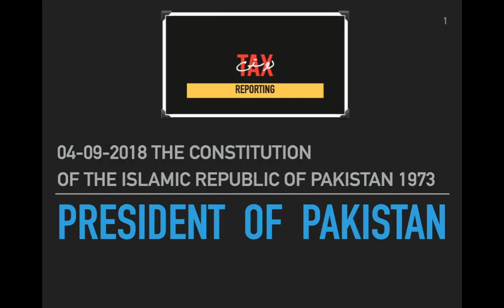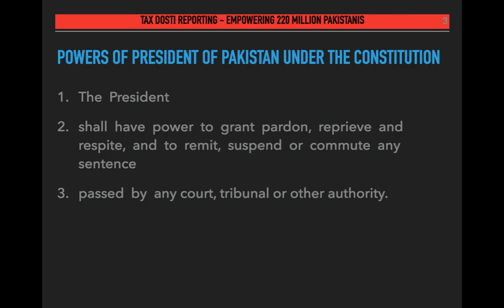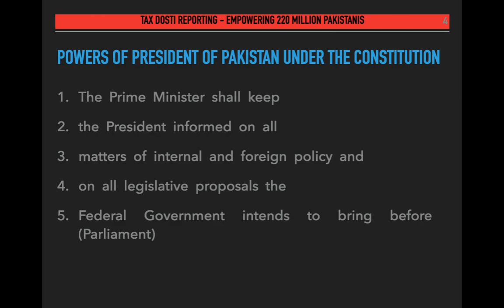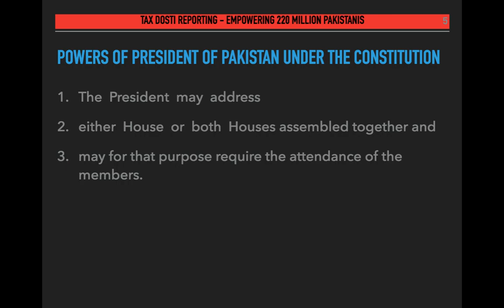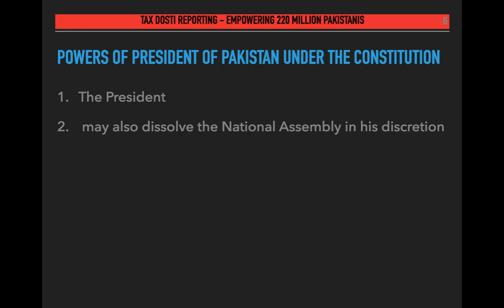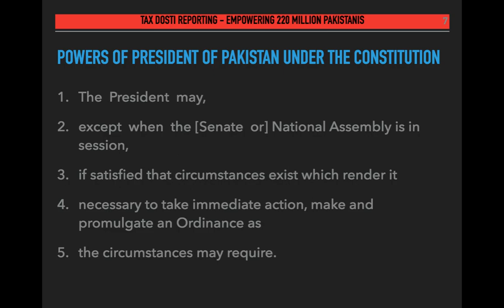04-09-2018 Powers of President of Pakistan & His Election Today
The President
Article 41.

(1)
There  shall  be  a  President  of  Pakistan  who  s
hall  be  the Head of State and shall represent the unity of the Republic.
(2)
A  person  shall  not  be  qualified  for  election  as  President
unless  he  is  a  Muslim  of  not  less  than  forty
five  years  of  age  and  is
qualified to be elected as member of the National
Assembly.
1
[(3)
The President
2
shall be elected in accordance with the
provisions of the Second Schedule by the members of an electoral college
consisting of
(a)
the members of both Houses; and
(b)
the members of the Provincial Assemblies.]
(4)
Electio
n  to  the  office  of  President  shall  be  held  not  earlier
than  sixty  days  and  not  later  than  thirty  days  before  the  expiration  of  the
term of the President in office:
Provided  that,  if  the  election  cannot  be  held  within  the  period
aforesaid  because  the  Natio
nal  Assembly  is  dissolved,  it  shall  be  held
within thirty days of the general election to the Assembly.
(5)
An election to fill a vacancy in the office of President shall
be held not later than thirty days from the occurrence of the vacancy:
Provided  tha
t,  if  the  election  cannot  be  held  within  the  period
aforesaid  because  the  National  Assembly  is  dissolved,  it  shall  be  held
(6)
The  validity  of  the  election  of  the  President  shall  not  be
called in
question by or before any court or other authority

An informative talk, video by Mr. Anthony Williams, CEO of TaxDosti, Pakistan. TaxDosti is a two-way dialog, forum for Taxpayer Rights, deserved by honest Tax paying citizens.
TaxDosti offers legal services related to  smart etax filing, smart tax planning, creating awareness of vital concepts, related to personal "Financial Literacy", personal "Financial Fragility".

 Mr. Williams brings with him over 10 years of experience in various business sections, with key expertise regarding income tax, wealth tax, sales tax, federal tax, taxation history, litigation, AI,  Startup Incubator, author of news publications and articles.